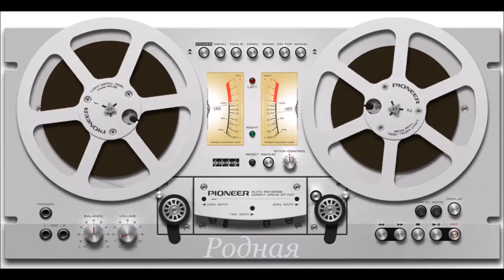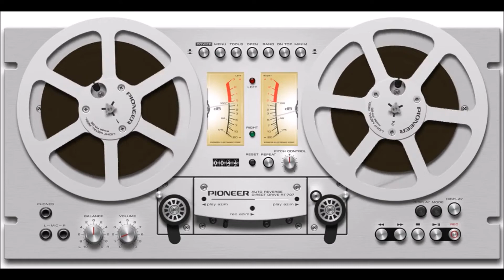#66 Родная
Кавер-версия песни от Леонидова Леонида